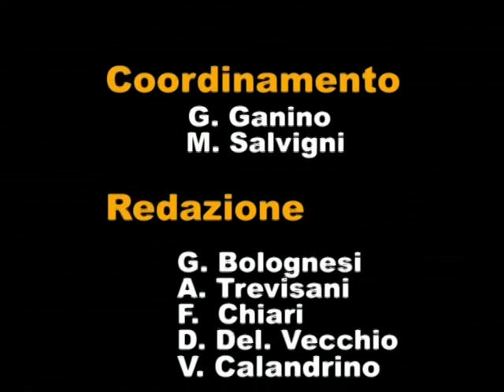tg argenta novembre